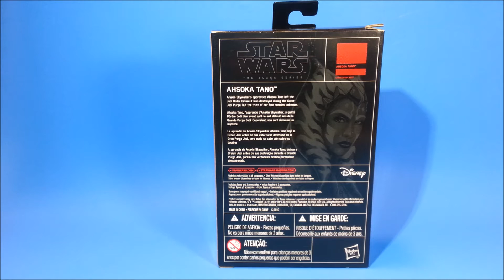Star Wars Figure Review - Ahsoka Tano (The Black Series 3.75in)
An in depth look at the new Wal-Mart Exclusive Black series 3.75in Ahsoka Tano action figure.

Please leave your thoughts and opinions in the comments bellow.